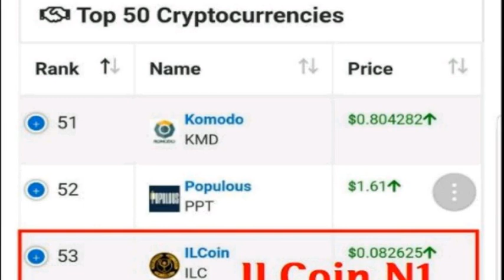[everysing] 썸데이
Title : 썸데이

    1. 고퀄리티 반주에 맞추어 무료로 노래를 부를 수 있습니다.
    2. 녹음과 녹화가 가능합니다.
    3. 모바일 기기에 저장한 곡을 ‘My 채널’에 업로드하여 언제 어디서든 내가 부른 노래를 감상할 수 있습니다.
    4. My 채널에 업로드 한 노래를 친구에게 공유할 수 있습니다.
5. 에브리싱 홈페이지 에서도 My 채널 이용이 가능합니다.